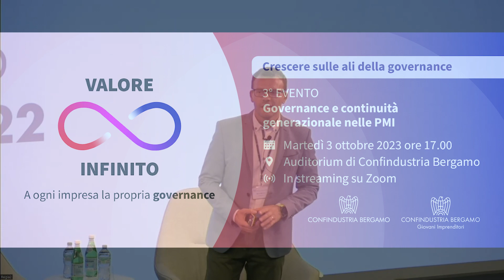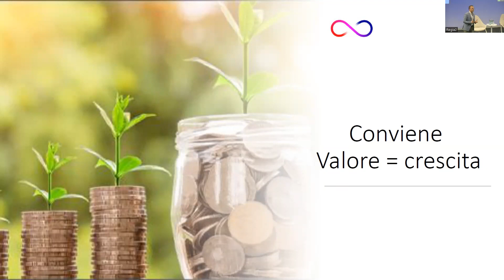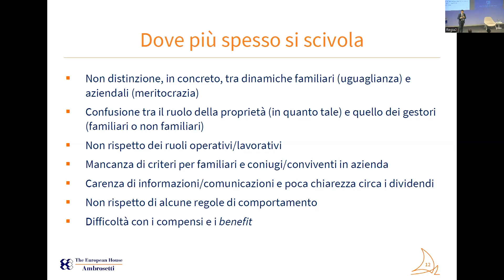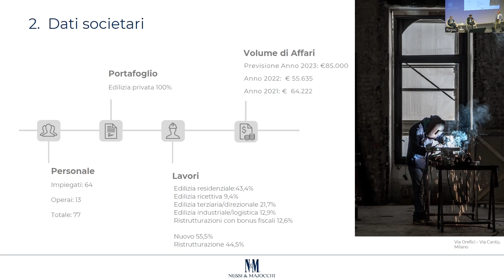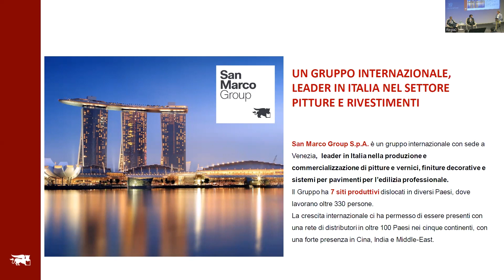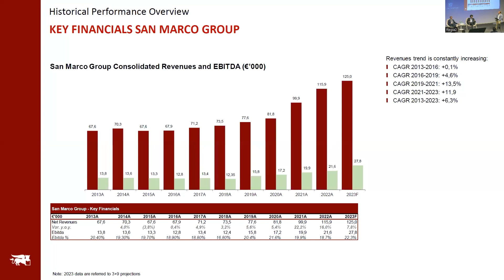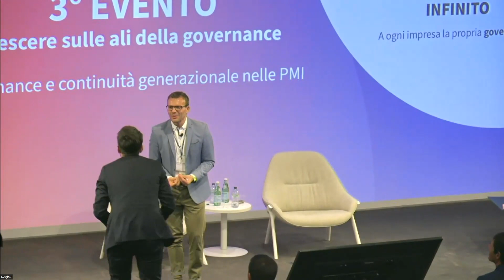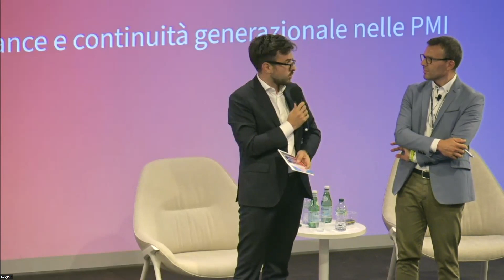Evento 3 ottobre | Crescere sulle ali della governance